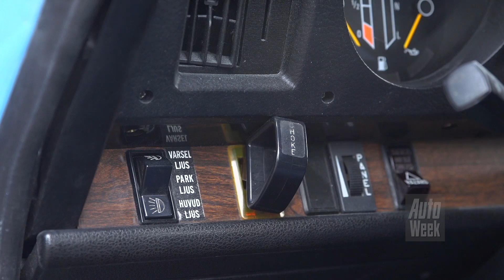Renault 20 vs Saab 99 - Classics dubbeltest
Afgezien van een pionier als de Renault 16 was het hebben van een ‘vijfde deur’ lange tijd niet gebruikelijk bij een auto in de hogere middenklasse. Met de 20 en 30 deed – alweer – Renault halverwege de jaren 70 een hernieuwde poging om dat taboe te doorbreken. Dit keer waren de geesten er rijp voor en kreeg het voorbeeld navolging, onder meer van Saab met de 99 Combi-Coupé.